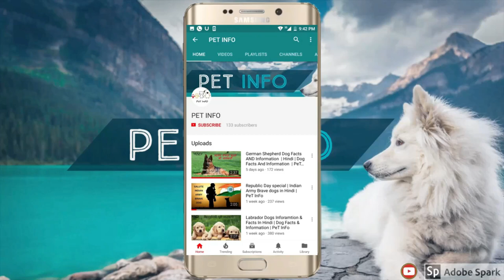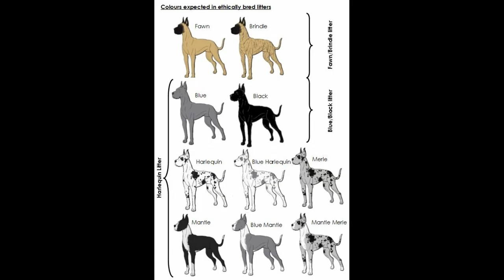Great Dane Vs Doberman in Hindi | Dog VS Dog | PET INFO | Which One Best For You as Pet?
Great Dane Vs Doberman in Hindi
Doberman
Great Dane
Great Dane Vs Doberman
Doberman vs Great Dane
Great Dane information in Hindi
Doberman information in Hindi
Dog VS Dog
PET INFO
Which One is Best For You as Pet